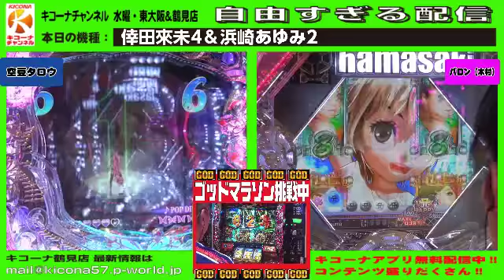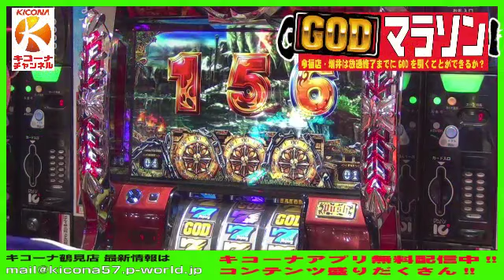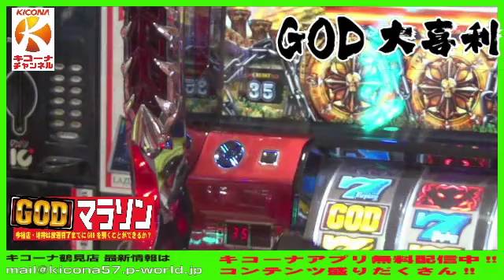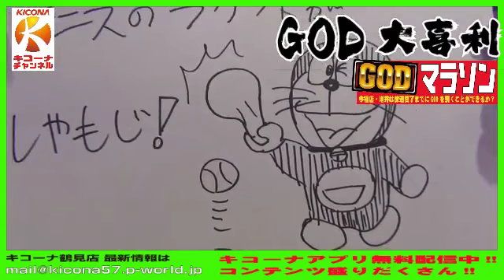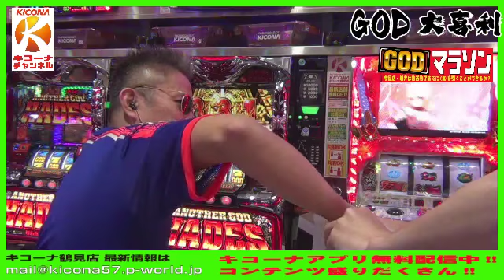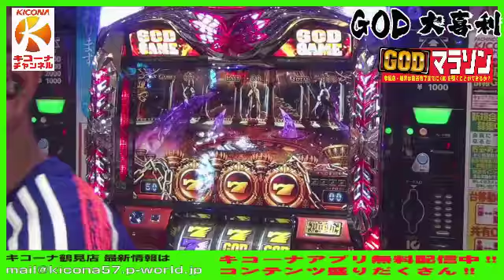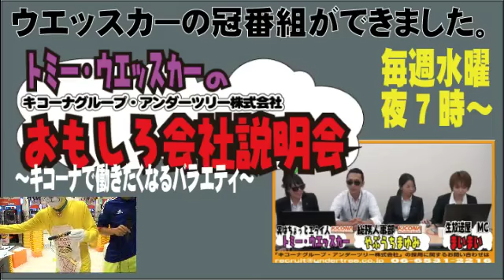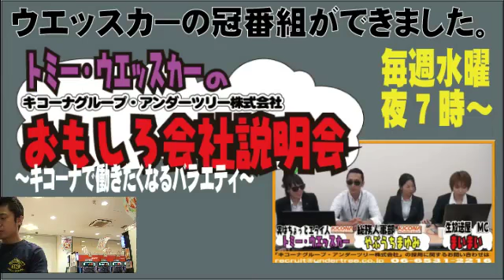じいじ店長登場!!【倖田來未4＆浜崎あゆみ2＆アナザーゴッドハーデス】キコーナチャンネル水曜・鶴見＆東大阪店「自由すぎる配信」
毎週水曜は東大阪店と鶴見店から「東大阪＆鶴見の自由すぎる配信」をお届けします！
かつて同じ店舗で師弟関係にあった東大阪ノリノリ店長と鶴見オカルト店長の二人が、
好き放題やらかしたり、がっつり対決したり、パチンコ、パチスロそっちのけでネタに走ったり。。。
まともな実機試打配信をご希望の方は見ないでください（笑）

今回は特別版として「キコーナ今福店」のじいじ店長が登場！伝説の企画「ゴッドマラソン」をやりながら、倖田來未4、浜崎あゆみ2を打っているメンバーとゴッド大喜利を展開します！